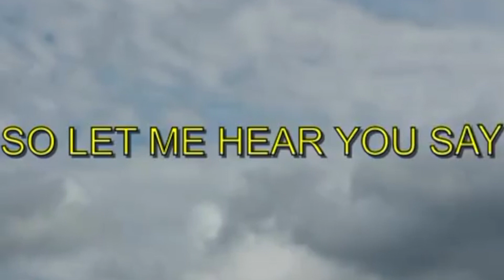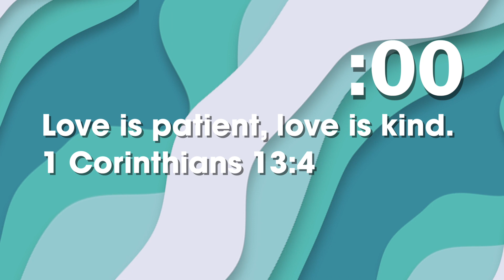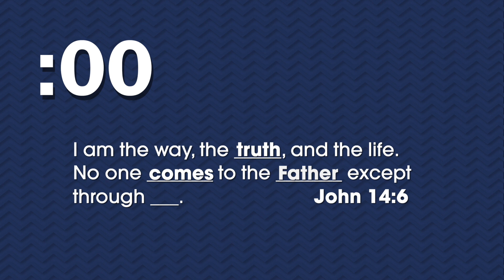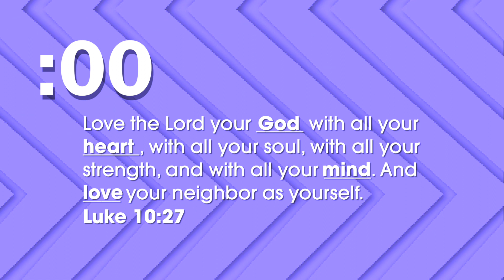Lighthouse Kids | Super Verse Sunday!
Today is SUPER VERSE SUNDAY in the Lighthouse! Have fun with active bible verse games in this episode!